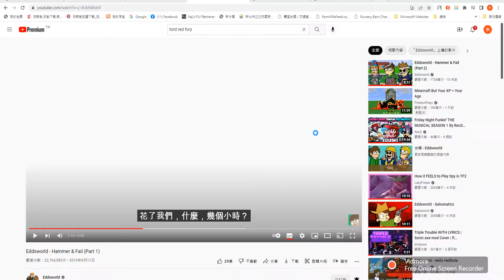RED FURY VS BLUE ASDF ACCELERANT OST